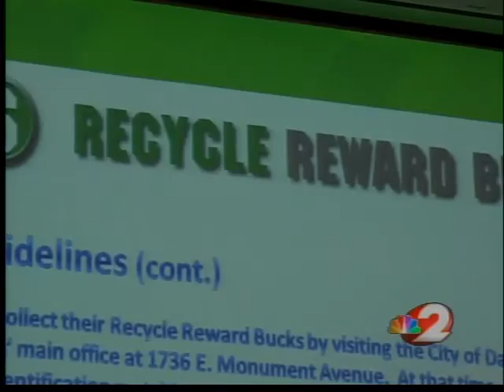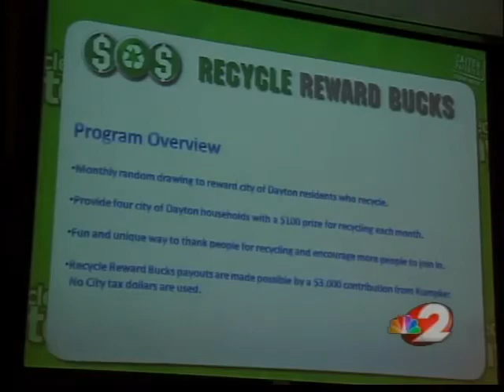Recycling pays off in a big way for some in Dayton